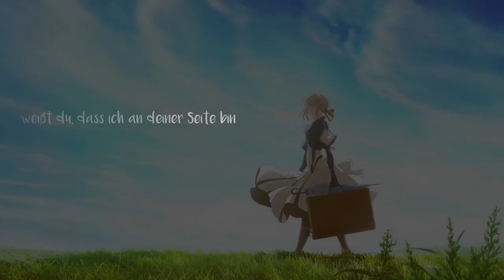Violet Evergarden「Michishirube」- German ver. | Selphius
✦ Selphius' Cover von「Michishirube」aus Violet Evergarden auf DEUTSCH!
✦ Helft mir, weiterhin Coversongs zu machen!

❖ Original Credits:
Anime ◇ Violet Evergarden
Arrangement ◇ Daisuke Kikuta
Composition ◇ Daisuke Kikuta
Lyrics ◇ Minori Chihara
Vocals ◇ Minori Chihara

❖ Cover Credits:
Vocals ◇ Selphius
Lyrics ◇ Selphius

FOLGT MIR! ヾ(｡･ω･｡)

Das war ein relativ flottes und spontanes Projekt, um ehrlich zu sein. Ich wurde schon öfter nach einem Violet Evergarden Cover gefragt, aber ich hab mich irgendwie nie sonderlich mit den Liedern beschäftigt. Tbh hatte schon vor Längerem ein Cover zu Michishirube gehört, das mir nicht wirklich gefiel, weshalb ich auch kein Interesse am Lied entwickelt hatte.

Aber dann! Habe ich mir vor einer Woche oder so das erste Mal das Original angehört und ich fand es furchtbar schön. (´°ω°`) Eventuell sehe ich mir auch den Anime an, den gibt es auf Netflix, falls ihr den auch sehen wollt~

Jedenfalls hatte ich den Text recht schnell fertig. Bei den Vocals hatte es etwas gedauert, da mir diese Art von Lied sehr, sehr schwer fällt. Ich kann nicht gut langsame Balladen singen, das ist einfach buahh. Deswegen hat das etwas länger gedauert.
(Nächstes Mal lieber 'nen Remix ∠( ᐛ 」∠)＿)

Hm also ich bin mit dem Endergebnis ziemlich zufrieden, gerade weil mir diese Art von Lied nicht leicht fällt. Dafür finde ich es eigentlich ganz schön. Hab auch mal über eine Vollversion nachgedacht, aber da bin ich mir noch nicht sicher.

Danke fürs Anhören! (*´꒳`*)